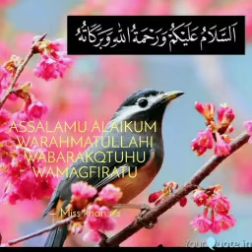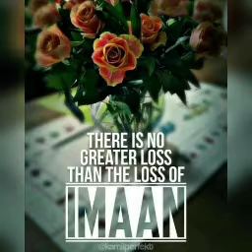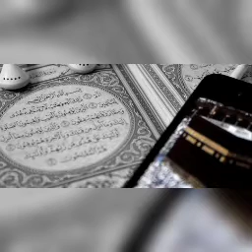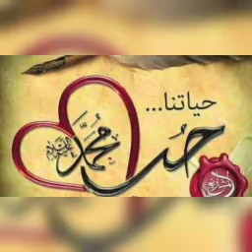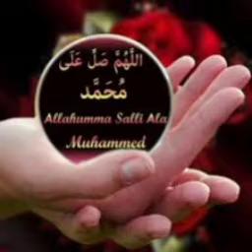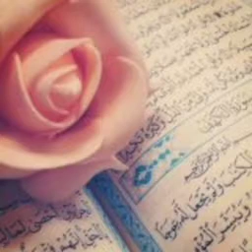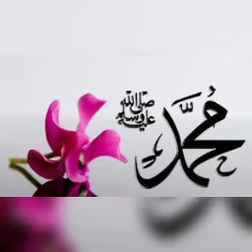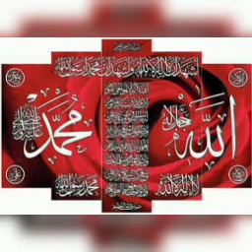#939 | அருளின் நிலையை உணர்வோம் | அல் மஜ்னா டிவி | தமிழ் பயான் | பக்கீர்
25 ஏப்ரல் 2023

தொகுப்பு - பக்கீர்